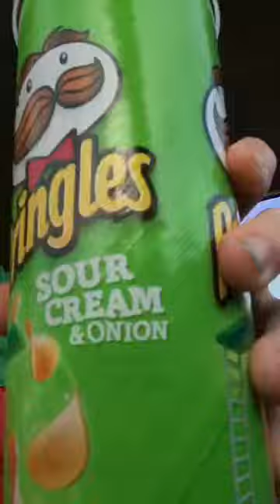Halloween Time 2